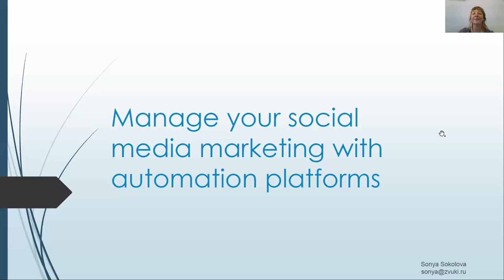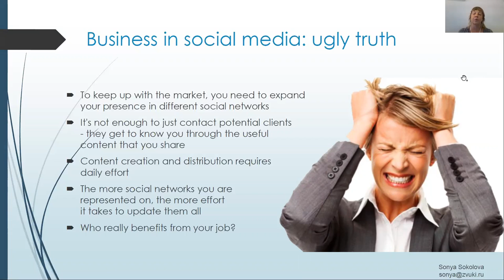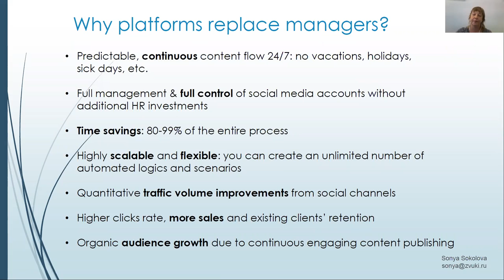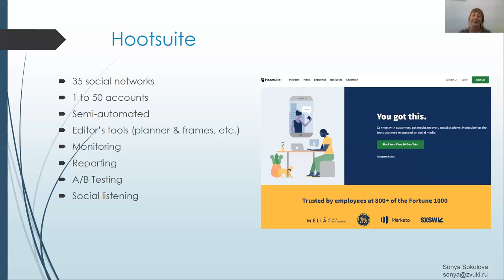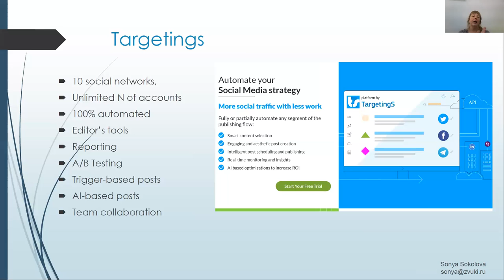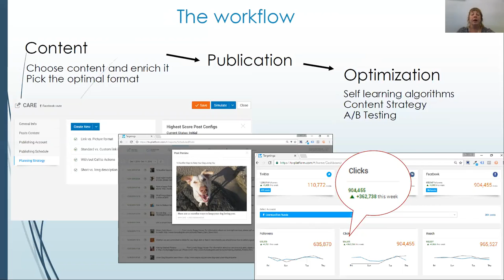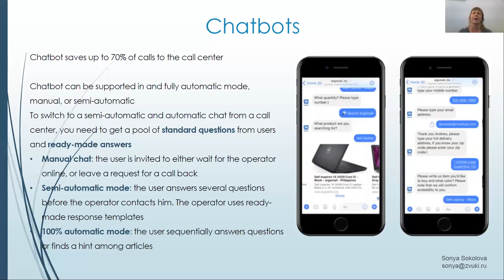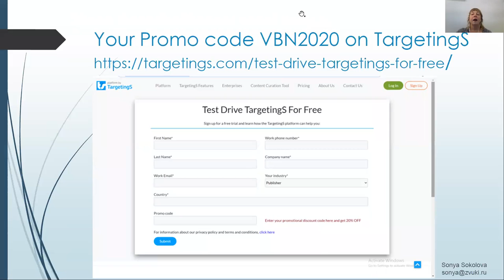Automation platforms for social media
“Automation platforms for social media” is for you if you’d like to learn how to use Social Media Management automation platforms to streamline your daily routine and get rid of “fancy” social media marketing practices. In “Automation platforms for social media” you’ll get an overview of the most popular platforms on the market, understand how to choose the right solution for your business, how to build a content strategy, and where to get this content. In “Automation platforms for social media” you’ll discover what can and can’t be automated, how to increase the effectiveness of your social media marketing actions and how to measure that effectiveness. Your takeaways include:
• how to switch from “daily updates” to a wisely automated news feed
• how to take the first steps building your content strategy
• how to get your social media presence organized while also maximizing the reach of your content.

Speaker’s bio
Sonya Sokolova is a top-rated digital marketing coach, speaker, and strategist. Sonya has over 25 years’ client digital marketing experience and has helped countless corporations use the web and social media to drive online visibility and generate leads. She is the founder of the most popular music portal in Russia and a Head of Marketing in global publishing houses. Sonya is leading teams that are striving towards excellence in media marketing and analysis. She is an experienced product owner and a digital strategist with a strong background in SAAS and digital media. Sonya is also known as a founder of 2 educational programs in the field of Digital Marketing and a host of Vancouver-based Potluck Academy.

“Automation platforms for social media” was delivered at the Vancouver Business Network Meetup on August 18, 2020. Vancouver Business Network holds a weekly Meetup in Vancouver, British Columbia, Canada. At this Meetup, an expert delivers a one-hour workshop on a topic that is relevant to entrepreneurs. This workshop is recorded and made available on this channel to support entrepreneurs build better businesses. Check out Vancouver Business Network’s upcoming speakers